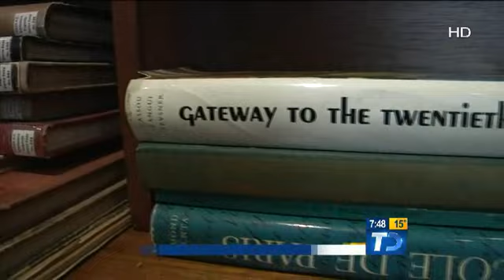Crónica del Centro Eugenio Garza Sada por Joel Sampayo